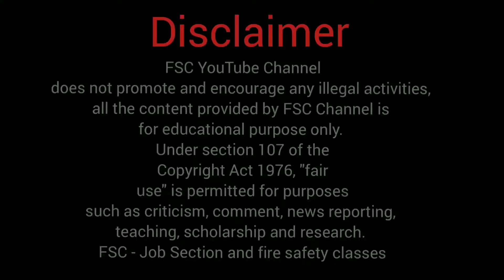2022 new RSMSSB Junior Engineer Agriculture Bharti, JE bharti advertisement, fsc job section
RSMSSB Junior Engineer Agriculture Bharti 2022 Apply Online, 2022 new RSMSSB Junior Engineer Agriculture Bharti,  JE bharti advertisement, fsc job section
RSMSSB Junior Engineer Agriculture Bharti 2022 Education Qualification, RSMSSB Junior Engineer Agriculture Bharti 2022 Age Limit, RSMSSB Junior Engineer Agriculture Bharti 2022 Post Detail, How To Apply For RSMSSB Junior Engineer Agriculture Bharti, Application Fees, Important Links

Agriculture bharti Rsmssb Latest notification today, Rsmssb Latest notification today, Krishi engineer, rsmssb Latest news today, krishi vivhag, कृषि, agriculture department rsmssb

 jaipur rajasthan, RPSC, RSMSSB

Rajasthan Public Service Commission, KARMCHARI CHAYAN BOARD, RSSB

Fire safety classes YouTube channel
Ranveer Singh